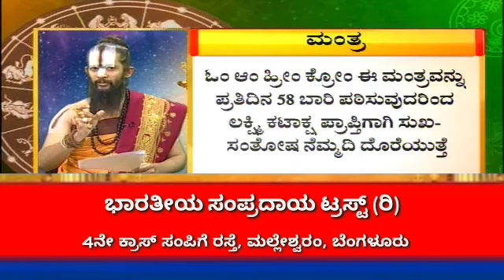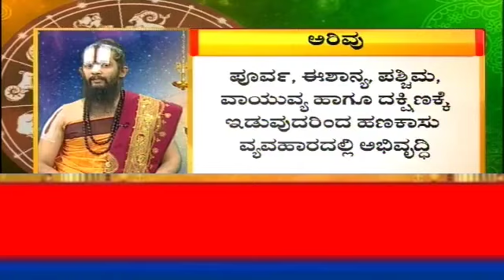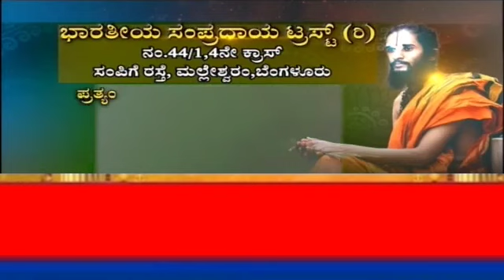ಎಷ್ಟೇ ಸಂಪಾದಿಸಿದರು ಹಣ ಕೈಯಲ್ಲಿ ಉಳಿತಾಯ ಇಲ್ವಾ? ಈ ನೀತಿಯನ್ನು ಅನುಸರಿಸಿ!